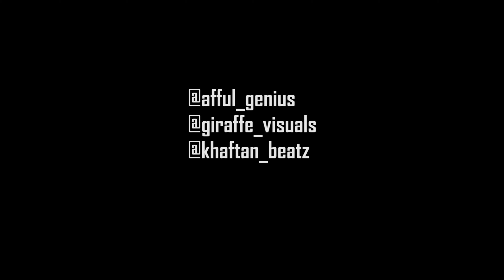SKELE BABY PUSSY BLUES Behind The Scenes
Behind The Scenes of a music video by Skele Baby titled "PUSSY BLUES"